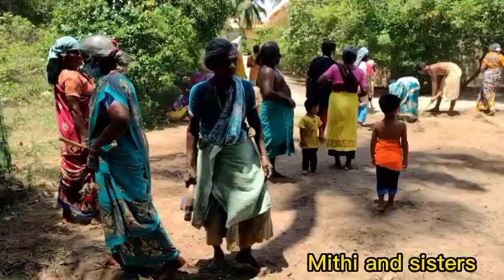Thiruparaithurai temple திருப்பராய்த்துறை பராய்துறைநாதர் கோவில் உழவாரப்பணியும் திருமுறை ஊர்வலமும் !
அருள்மிகு தாருகாவனேஸ்வரர் கோவிலில் நடைபெற்ற திருநந்தி தேவர் உழவாரப்பணிக் குழு அடியார்களின் உழவாரப்பணி சிறப்பாக நடந்தேறியது.
அத்துடன் சிவன் அருளால் சிவநெறித் தொண்டர் தமிழ்மணி உமாபதி சிவம் ஐயா அவர்களின் ஆசிர்வாதத்துடன் சிவ அடியார் முத்துக்குமார் திருமுறைகளை தலையில் சுமக்கும் பாக்கியம் பெற்று திருமுறை ஊர்வலமும் இனிதே நடைபெற்றது.
நந்திக் கொடி ஏற்றலும் எம்பெருமான் அருளால் இனிதே நடைபெற்றது.
கோவில்களில் உழவாரப்பணி செய்து புண்ணியம் சேர்ப்பீர் !
உழவாரப்பணி செய்வோம் !
ஊழ்வினை அறுப்போம் !
பராய்த்துறை மேவிய பரனே போற்றி !
சிராப்பள்ளி மேவிய சிவனே போற்றி !

Mithi and sisters